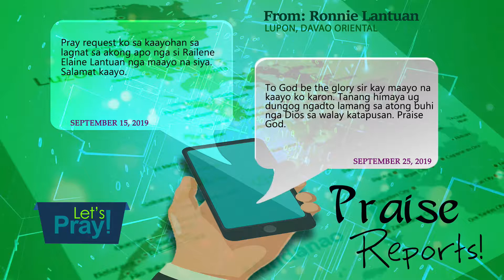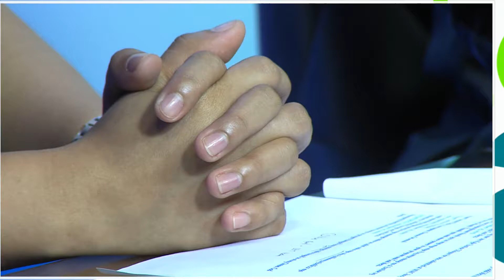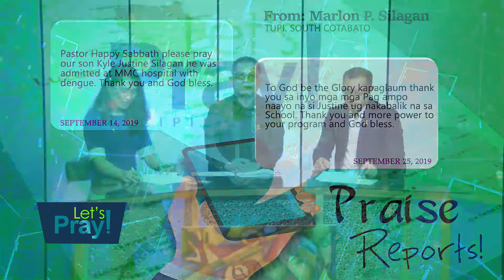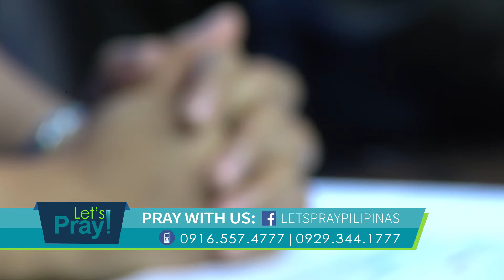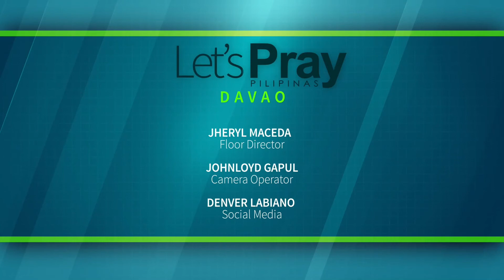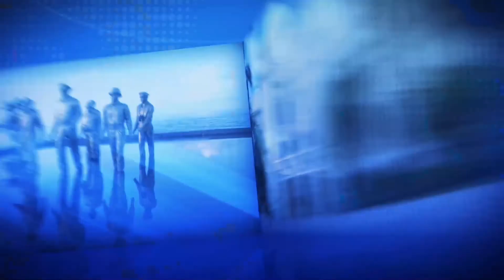LPP September 28 2019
“Associate With Those Who Love God”